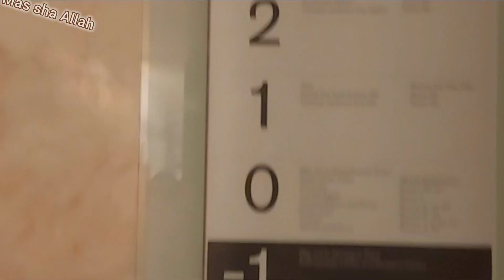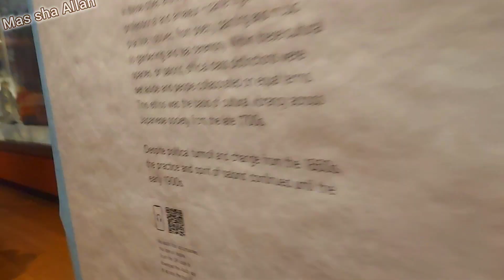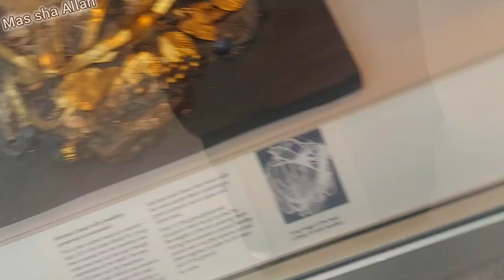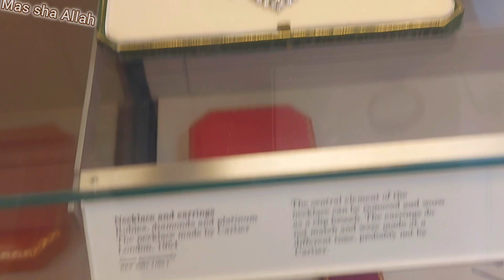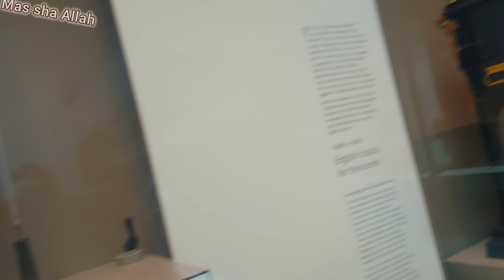Uk Vlog!!হাজার বছরের ইতিহাস একই চাদের নিচে সংগ্রহ করা দেখে চোখ ফেরানো যাব না। British Museum😍😍😍!!"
অবশ্যই ভালো লাগবে 🥰🥰🥰